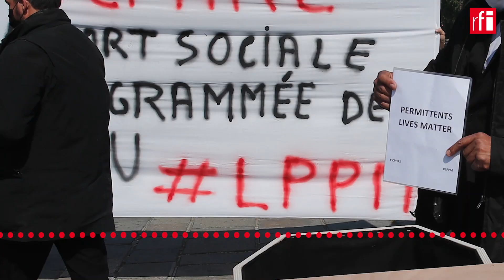France : les travailleurs intérimaires enlisés dans la crise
En France, le nombre de chômeurs a explosé ces derniers mois. A cause du coronavirus, ils sont plus de 6 millions actuellement, toutes catégories confondues, d’après les chiffres publiés par le ministère du Travail à la fin du mois de juin.
Et ceux qui ont le plus contribué à grossir leurs rangs, ce sont les emplois précaires et notamment les intérimaires, qui n’ont que des contrats temporaires : parce que leur activité a pris fin à cause du coronavirus, et surtout parce qu’ils n’en ont pas retrouvé d’autre. Aujourd’hui, une timide reprise s’amorce, doucement, mais pour ces travailleurs en intérim, la galère continue. Les explications de David Baché.